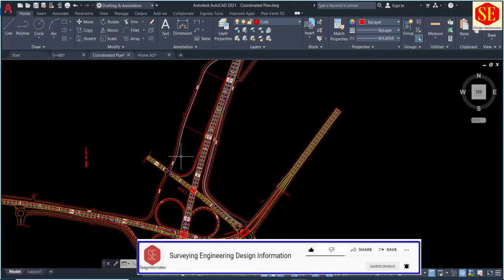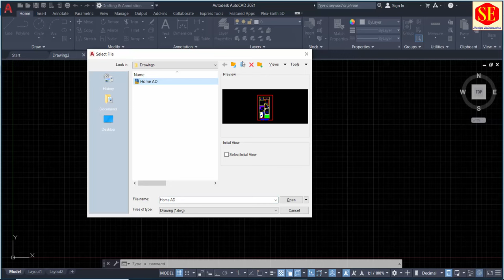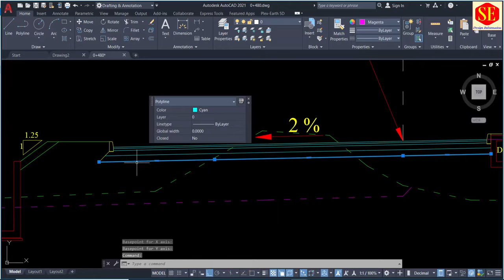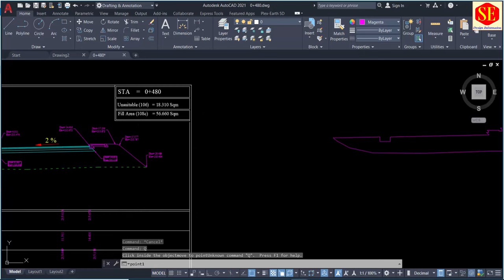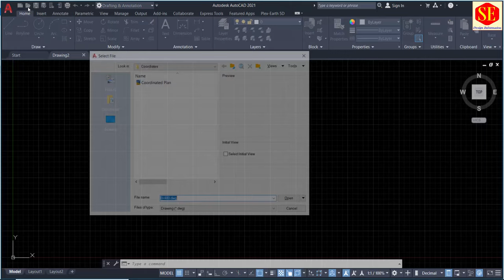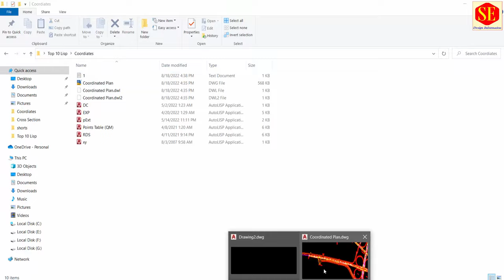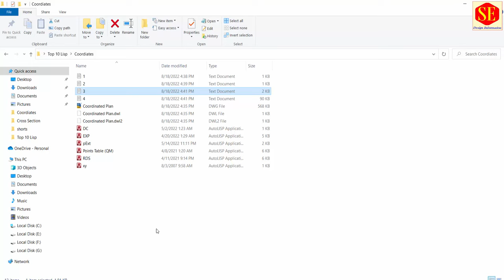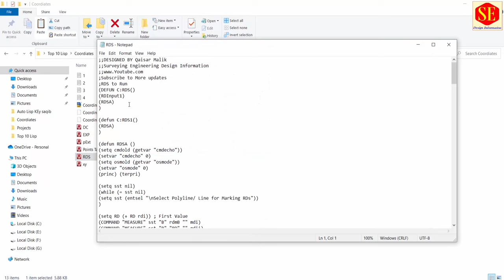Top 10 Lisp Commands Use in Autocad. |Cross Section|RD|Data Extraction|Dimension|Auto lisp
This Video about Auto Lisp Commands in Autocad Top 10 Lisp Command use in Autocad  Cross Section Coordinates RD Data Export Table & Dimensions